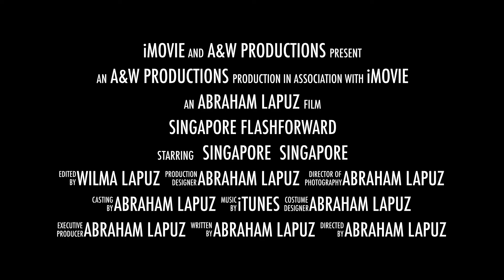Singapore FlashForward: Coney Island Park Parks & Nature Reserves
FEATURES:
- Coney Island Park   Parks & Nature Reserves
- Punggol Resettlement
- Punggol Promenade

Singapore Parks,Coney Island Singapore